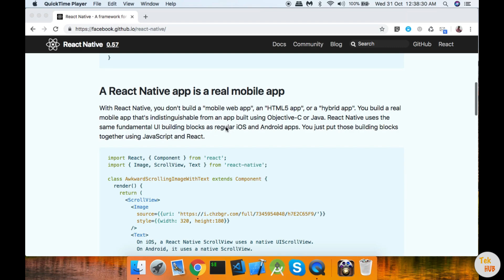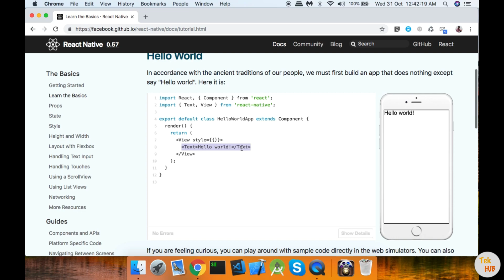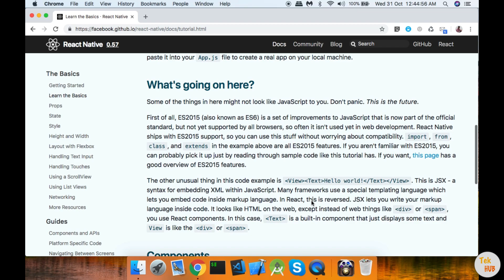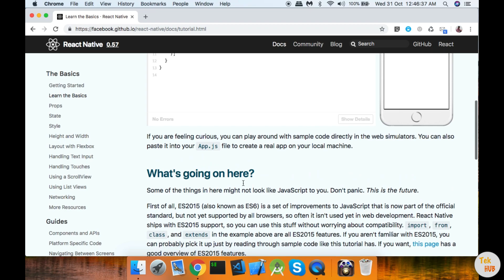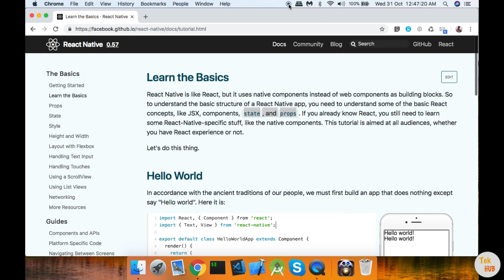React Native Tutorial #1 - Introduction about React Native [Tamil] | Tek Hub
React Native - Introduction

Introduce yourself to a new world of write-once-run-anywhere world! This is REACT NATIVE, running your apps natively on Android and iOS.

React Native is like React, but it uses native components instead of web components as building blocks.

React Native consulting service available in both Tamil and English.

We will help to learn and solve issues in react native. We are not conducting any classes for now. We will charge based on the time we spent. We will get back to you based on our availability.

If you want to publish Android application without buying new account in playstore. Please contact the above email. We will provide admin access to your email once the app created.We will review your application before publish and schedule bases to avoid vulnerable contents that may affect the whole account. T&C applied*

If you need help on publishing application after getting the access, we will charge for that service.